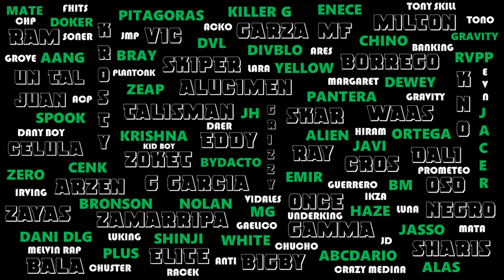🔥LFM TERCIAS OCTAVOS | RAM ONCE Y ALF VS BACHA BOYZ🔥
RAM ONCE & ALF VS BACHA BOYZ en la Liga de Freestyle Monterrey

Liga de Freestyle Monterrey
Canal de Contenido Freestyle Monterrey: ALL FREESTYLE REGIO